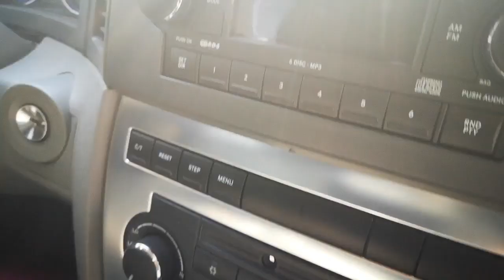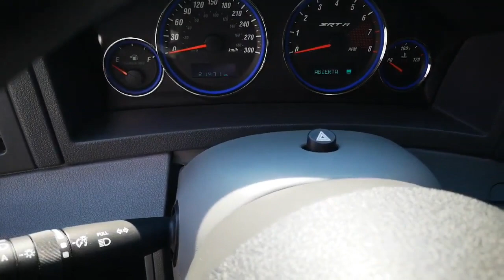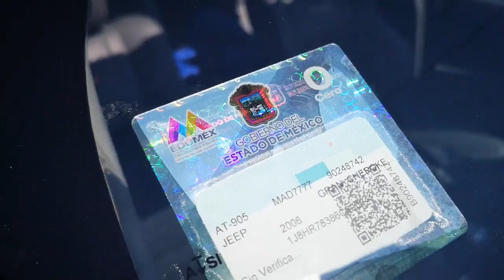cherokee srt8 2006 13 años guardada en un garage